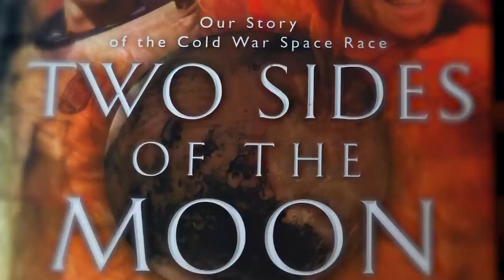The Falcon Feather and Hammer Dropped on the Moon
In the late 1500s, Florentine astronomer, physicist, and engineer Galileo Galilei theorized that mass does not affect gravitational pull, contradicting Aristotle. Galilei believed that all things fall at the same rate, regardless of how heavy they are.

In the summer of 1971, after more than three and a half centuries and 239,000 miles away from Italy, NASA astronaut Dave Scott held a 2.9-pound aluminum geological hammer in one hand and a one-ounce falcon feather 44 times lighter in the other.

Scott and the Apollo 15 team, the fourth mission to land on the Moon, were determined to test Galileo’s theory and did it before a live television audience from all over the world.

As the astronaut finally dropped both objects, the almost 400-year-old hypothesis was finally settled.